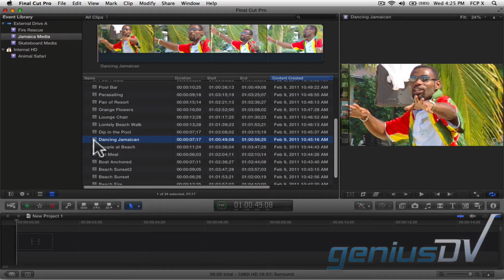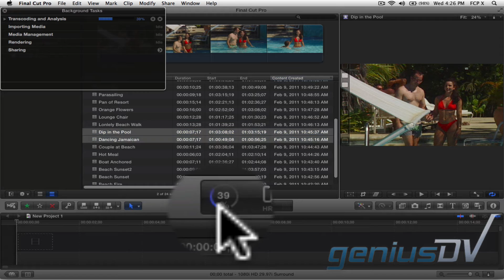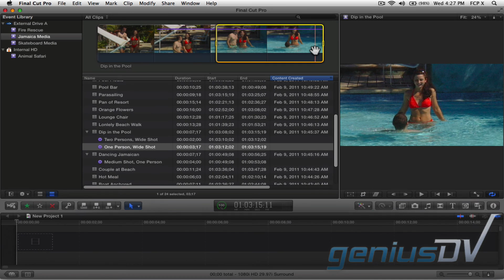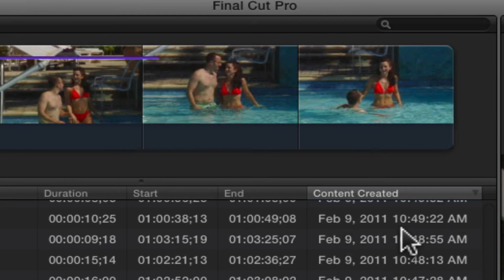Final Cut Pro X people analysis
Learn how to analyze and detect clips that contain people automatically within Final Cut Pro X.